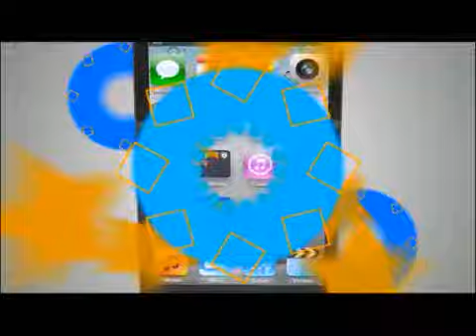TVC Hoy Mismo- Quince colegios eliminarán jornada nocturna por violencia en Honduras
Televicentro TVC tvcplay TelevicnetroHN La Secretaría de Educación anunció este martes que en 15 institutos de Honduras se eliminará la jornada nocturna de secundaria, debido a que los estudiantes se ven expuestos al peligro por la inseguridad que impera en el país.